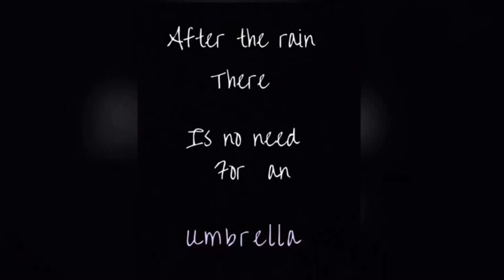Short Film | Umbrella | Drama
This is a short film created by a group of students for Drama class, we tried. Intro video is still on the works! Quote: After the rain, there is no need for an umbrella